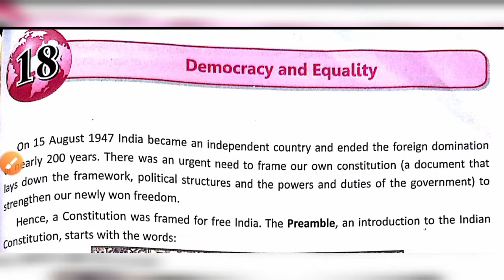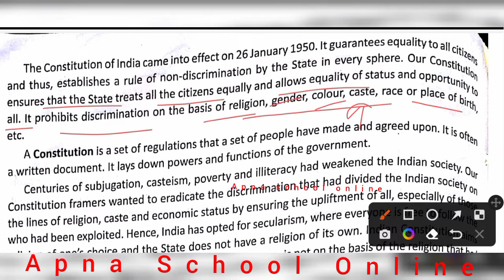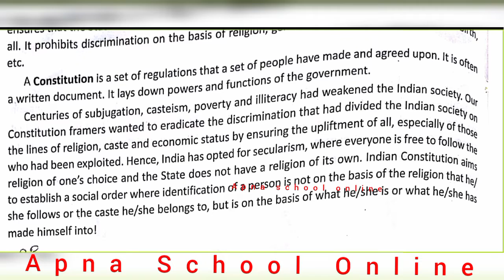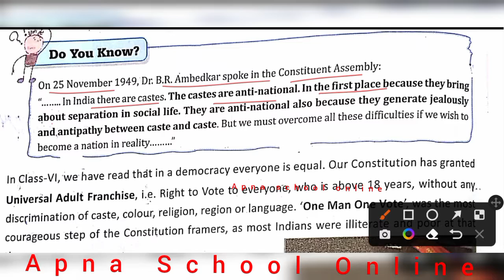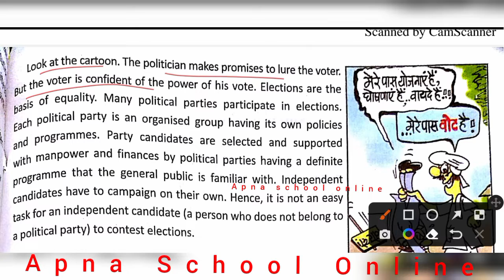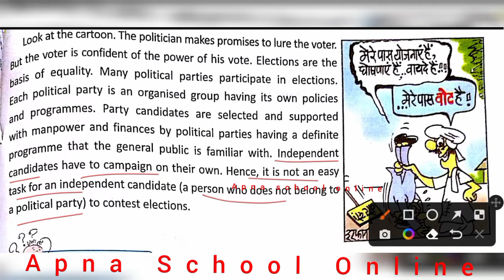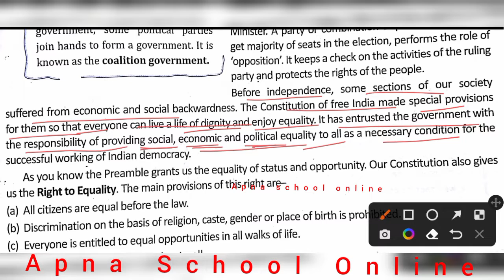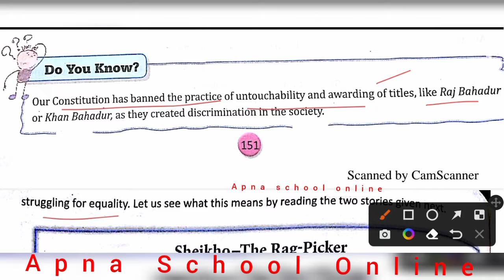DAV Class 7th SST Part 1 Democracy and Equality Ch 18 Chapter Study